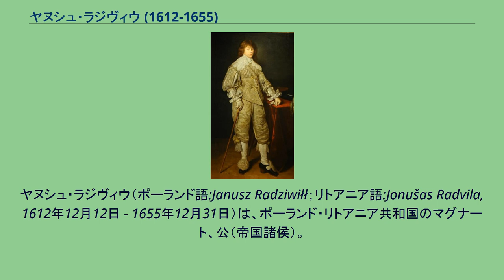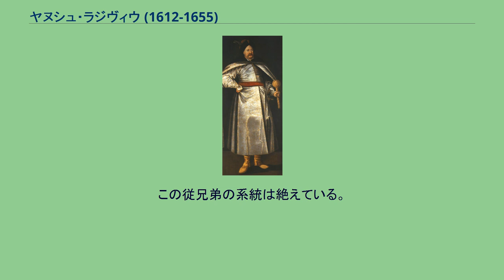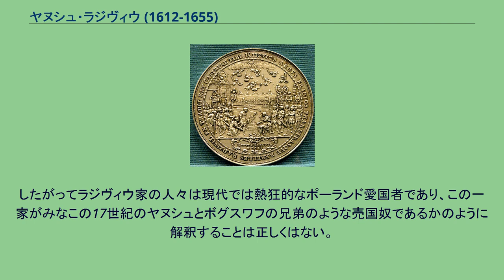ヤヌシュ・ラジヴィウ (1612-1655)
ヤヌシュ・ラジヴィウ_(リトアニア大ヘトマン)
ヤヌシュ・ラジヴィウ（ポーランド語:Janusz Radziwiłł；リトアニア語:Jonušas Radvila, 1612年12月12日 - 1655年12月31日）は、ポーランド・リトアニア共和国のマグナート、公（帝国諸侯）。
1633年よりリトアニア副大蔵官、1646年よりリトアニア野戦ヘトマン及びジェマイティア総督、1653年よりヴィリニュス県知事、1654年よりリトアニア大ヘトマンを務めた。
またカミェニェツ、カジミェシュ・ドルヌィ、シェイヴェイの代官でもあった。
ヤヌシュ・ラジヴィウ、デイヴィッド・ベイリー画、1632年 リトアニア大ヘトマンのクシシュトフ・ラジヴィウの息子に生まれ、ケダイネイの所領を相続した。
ドイツとネーデルラントで教育を受け、1633年にはスモレンスク戦争に参加している。
彼はプロテスタントだったが、1638年にカトリック教徒のカタジナ・ポトツカと結婚し、1男1女を儲け、娘アンナ・マリアは後に従弟のボグスワフ・ラジヴィウに嫁いでいる。
1645年にはモルドヴァ公国の統治者ヴァシーレ・ルプの娘マリアと再婚している。
ヤヌシュはリトアニアのプロテスタント地域の保護者であり、多くのプロテスタントのための教会や学校を支援していた。
過去数十年にわたり、さらなる地位と富を得ようとするラジヴィウ家と、ポーランド・リトアニア共和国の利害関心は互いに齟齬をきたしていた。
同家の人々はリトアニア大公国の支配権を獲得しようと試み、この傾向はヤヌシュが一族を代表していた時期に最も顕著になった。
ポーランド・リトアニア共和国に対するヤヌシュの分離主義的な野心は早いうちから顕著になっていた。
1651年、キエフに進駐して反乱したウクライナ・コサックと戦った時、彼は自らの勝利を、600年前にポーランド史上初めてキエフを占領したボレスワフ1世のそれになぞらえる記念メダルの発行を命じた。
ヤヌシュは県知事職やヘトマン職を獲得するため、国王ヤン2世カジミェシュに対し自身の影響力を行使して圧力をかけた。
1652年には、彼は自由拒否権を行使してセイム（共和国議会下院）とを機能麻痺に陥らせている。
1654年8月、ヤヌシュはロシア・ポーランド戦争におけるシュクロウの戦いでロシア軍を打ち破ったが、これが彼にとって最後の戦勝となった。
数週間後、彼はシェペレヴィツィの戦いでロシア軍に敗れている。
さらにその数ヵ月後、スウェーデンによるポーランド侵攻（大洪水時代）が始まると、ヤヌシュは従弟のボグスワフと一緒にスウェーデン王カール10世グスタフとの交渉を始めたが、これにはポーランド・リトアニア間の連合関係を解消する目的があった。
ラジヴィウ家を独占支配者とするリトアニア国家を実現しようとするラジヴィウ側と、ポーランド・リトアニア共和国の弱体化を画策するスウェーデン側の思惑が一致した。
1655年10月、ヤヌシュとボグスワフはスウェーデンとリトアニアの国家合同を成立させるケダイネイ条約に調印した。
ヤヌシュの2人の妻を描いた肖像画、1640年代 ヤヌシュのようにポーランド・リトアニア共和国の貴族民主主義の内部崩壊に憂いた者は少なくなかった。
実際、王冠領副大法官ヒェロニム・ラジェヨフスキや、王冠領財務長官ボグスワフ・レシチニスキなど多くのポーランド貴族が、ヤン2世カジミェシュをイエズス会以外には支持基盤のない弱体な王だと判断しており、カール10世グスタフにポーランド王位につくよう勧めていた。
ヤン2世カジミェシュにはポーランド・リトアニア共和国の主要貴族の間にほとんど友人がおらず（したがって国内に確たる支持基盤がなく）、その原因は彼がオーストリア寄りで、サルマティア主義の流行及び共和国の政治文化を軽蔑するような態度をとっていたためであった。
ポズナン県知事クシシュトフ・オパリンスキがヴィエルコポルスカをカール10世グスタフに明け渡すと、他の県知事達もこれに続いた。
1651年のキエフでのヤヌシュの勝利を記念するメダル だが、ポーランド・リトアニア共和国領のほとんどがスウェーデン軍によって占領された後、ヤスナ・グラ修道院の戦いやティショフツェ連盟の結成に勢いづけられ...